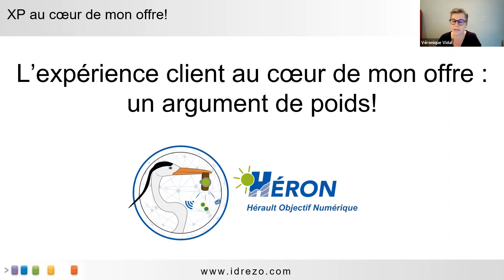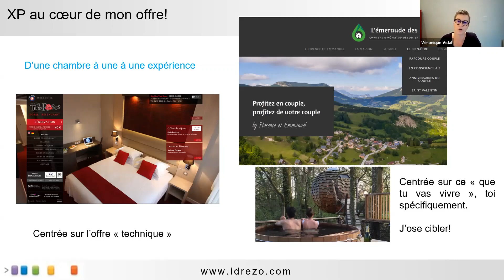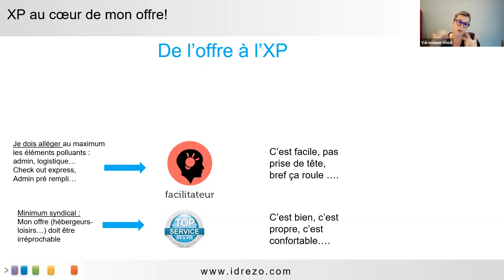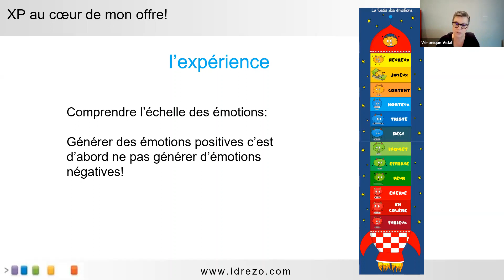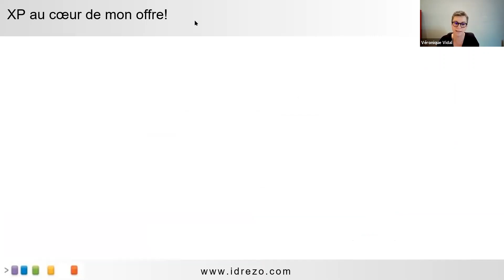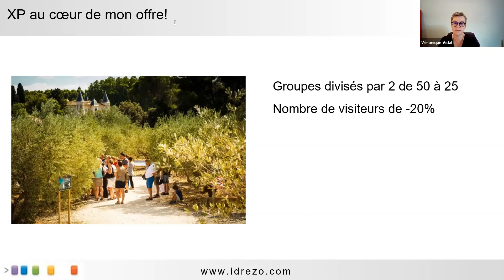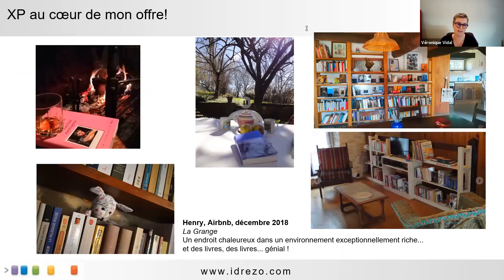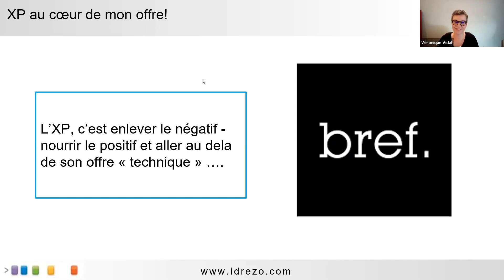L'expérience client au cœur de mon offre un argument de poids !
Le marché est de plus concurrentiel et difficile, comment valoriser son établissement en mettant l'expérience au cœur de son offre et répondre aux tendances actuelles de consommation ?